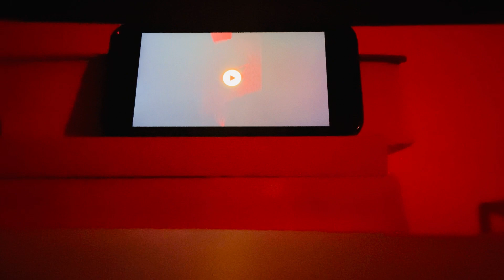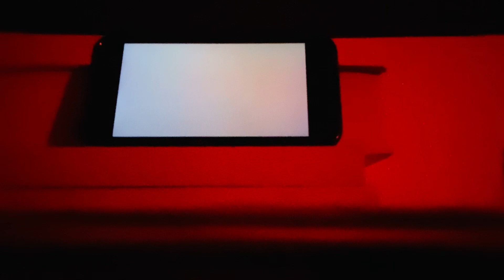An Adult 🍌 Story